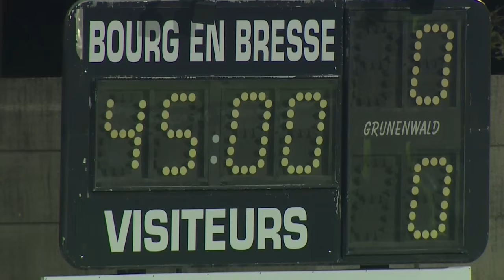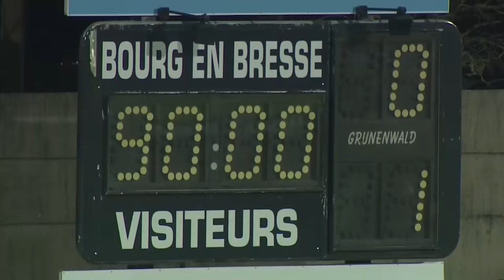FBBP 01 - Red Star F.C (0-1) - Résumé - (BBP - RED) / 2015-16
Revivez les meilleurs moments de FBBP 01 - Red Star  F.C (0-1) en vidéo.

STADE MARCEL VERCHERE - vendredi 11 décembre 2015

Buteurs : Lloyd PALUN (71' - Red Star  F.C)

Composition FBBP 01 : 2 - Mickaël ALPHONSE / 3 - Florent PERRADIN / 8 - Jason BERTHOMIER / 10 - Lakdar BOUSSAHA / 11 - Vital NSIMBA / 12 - Florent OGIER / 15 - Jimmy NIRLO (c) / 16 - Sébastien CALLAMAND / 17 - Baba TRAORE / 23 - Alliou DEMBELE / 29 - Moulaye-Idrissa BA

Composition Red Star  F.C : 2 - Romuald MARIE / 5 - Rémy AMIEUX / 10 - Naim SLITI / 12 - Lloyd PALUN / 13 - Rémi FOURNIER / 14 - Anatole NGAMUKOL / 18 - Yann BOE KANE / 21 - Danilson DA CRUZ (c) / 27 - Hamer BOUAZZA / 28 - Florian MAKHEDJOUF / 30 - Arnaud BALIJON